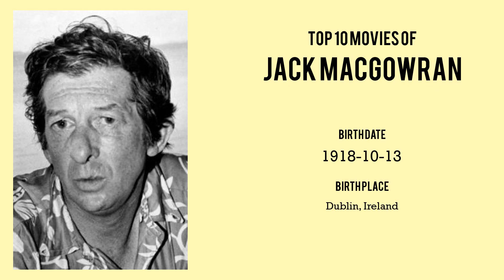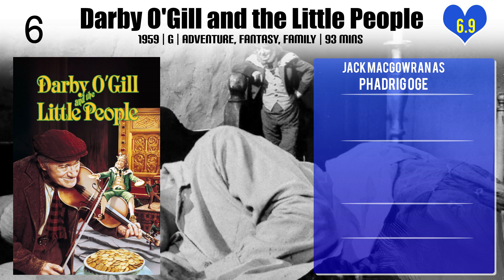Jack MacGowran Top 10 Movies of Jack MacGowran| Best 10 Movies of Jack MacGowran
Top 10 Movies of Jack MacGowran

Find the list of top 10 and best movies by Jack MacGowran
Manuela
Captain Clegg
The Rising of the Moon
Lord Jim
Darby O'Gill and the Little People
Cul-de-sac
The Fearless Vampire Killers
The Quiet Man
Doctor Zhivago
The Exorcist

Pl. Comment down your favorite movie of Jack MacGowran